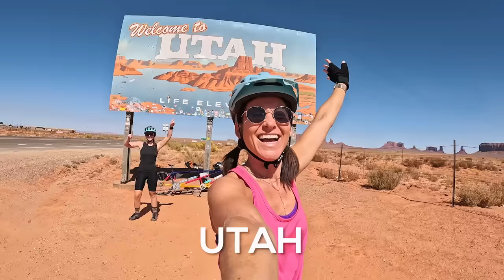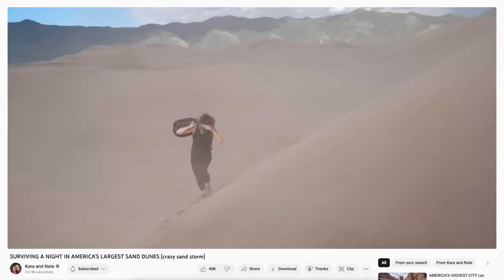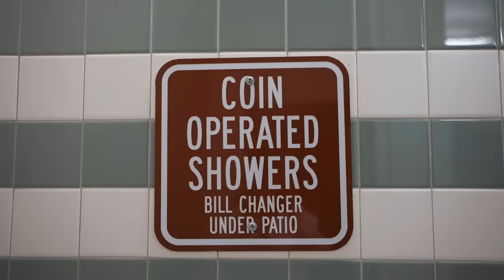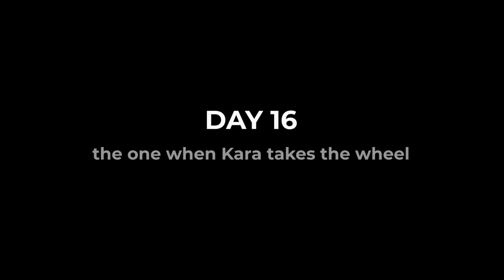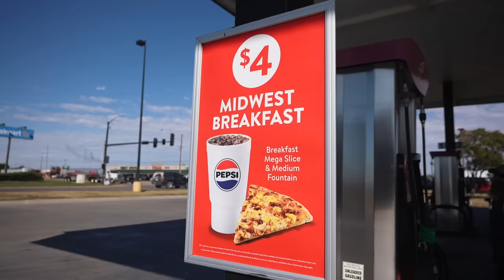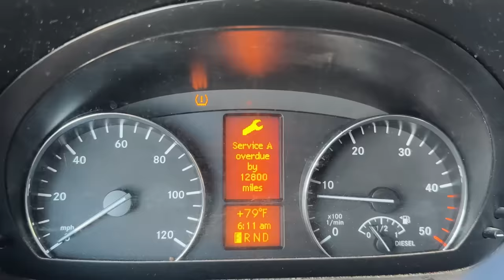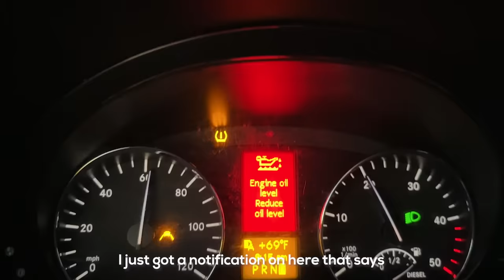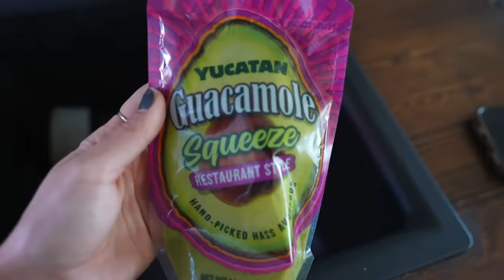Biking Across America (part 4)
Enjoy part 4 🚲🚐 Days 13-23 of biking 3,000 miles across America on a 3-seater bike! // The numbers don’t lie! In a clinical study, 93% of participants reported Dream helped them get better sleep.

Episode 907 | Filmed October 2023 | Colorado/Kansas/Missouri

📸 Get behind the scenes content on our Instagram!

📧 Read our Sunday Summary email to know what goes on between videos -

Our goal was to see as many places as possible before we ran out of money and went back home to “normal life.” We started this channel to share our experiences with friends and family, but quickly fell in love with living on the road and found a new passion for capturing our travels through video. So we did everything we could to keep going.

4 years later, we achieved our new goal of visiting 100 countries and all 7 continents. We had no plans to slow down, until 2020 forced us to ;) Which is when we bought a converted van to start exploring our own country for the first time!

After ~2 years of van life, we are back to full time international traveling! And now we are finding the best adventures the world has to offer :)

00:00 Biking Across America
01:15 Day 13 Colorado
07:48 Day 14 Cold windy climbs
16:42 Day 18 Kara drives
25:57 Day 19 HALFWAY
28:04 Day 20 Kansas
31:44 Day 21 Missouri
40:12 Day 22 Falling apart
47:45 Day 23 Oktoberfest
52:12 bloops